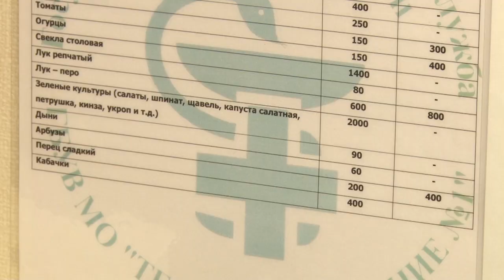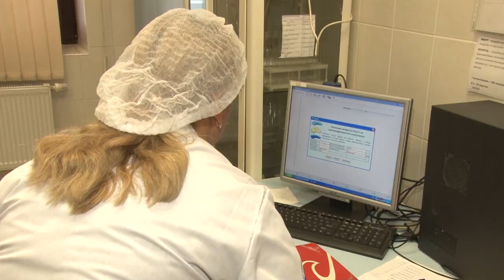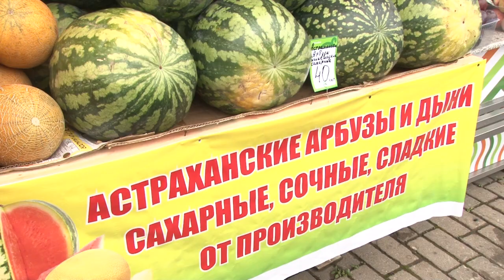Король ягод на прилавке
Арбузы на прилавках в Одинцово. 1 августа официально открыли сезон продаж. Как правильно выбрать ягоду?